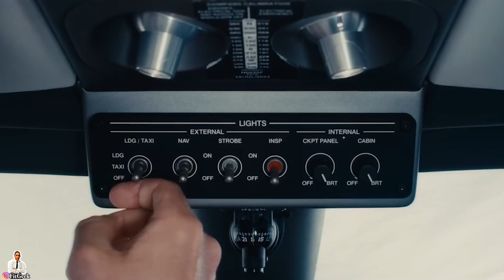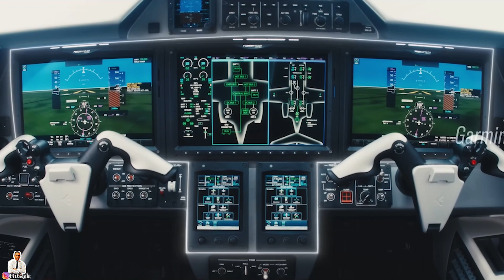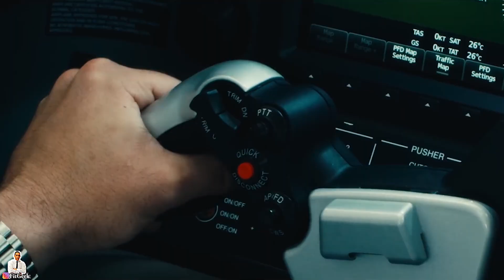✅ Jet Privado Embraer Phenom 100ex Primeras Informaciones Español, Aviones ligeros Carros Coches ex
🟢 X o Twitter (vídeos con antelación)

✅ Si quieres colaborar puedes hacerte miembro de cualquiera de estas categorías en el siguiente enlace (recomendada categoría "FitGeeker")